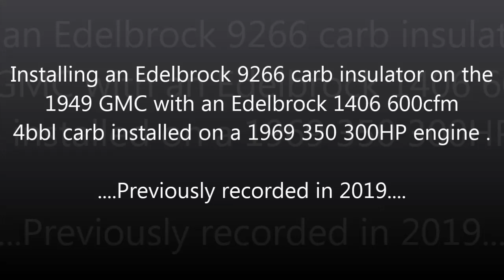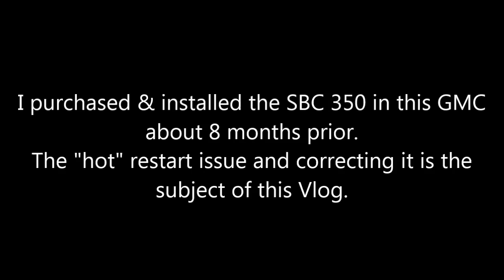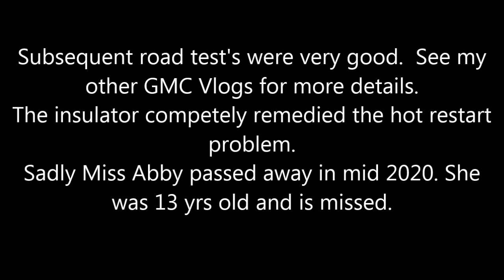1949 GMC, Installation of an Edelbrock 9266 carb insulator, Volume 37.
Installation of an Edelbrock 9266 carb insulator on a 1969 SBC 350 installed in my 1949 GMC 100. The insulator alleviates warm/hot restart issues experienced when the heat from a hot intake manifold heats up the carb causing fuel to bubble out of the float bowls through the vent tubes into the venturi and into the intake manifold causing an over rich condition.
This insulator totally eliminates this problem.